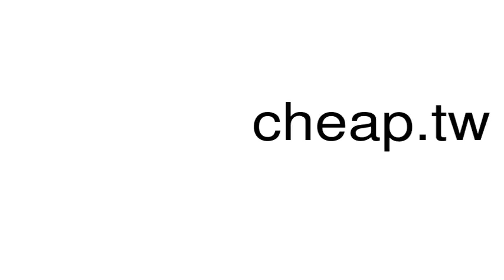How to pronounce cheap.tw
This is a satire channel. This is a satire channel.